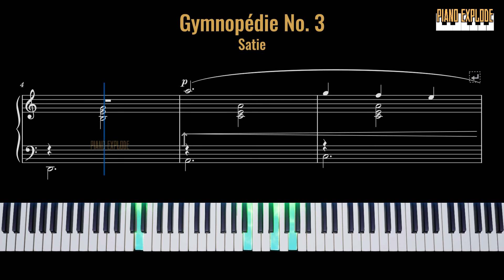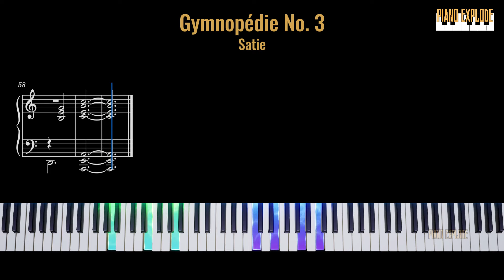Gymnopédie No. 3 | Piano Tutorial + Free Sheet Music in PDF (Link in Description)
Erik Satie's "Gymnopédie No. 3" is a serene and contemplative piano composition from the late 19th century. Composed in the minimalist style for which Satie is renowned, this piece is part of a set of three Gymnopédies, each characterized by its tranquil melodies and understated harmonies. The third Gymnopédie opens with a gentle and lilting motif, played delicately and with a sense of introspection. Satie's sparse use of notes and repetitive phrasing creates a hypnotic and meditative atmosphere, inviting the listener into a state of peaceful reflection. As the piece progresses, it unfolds with a sense of gradual development, gradually building in intensity before gently subsiding to its tranquil conclusion. The Gymnopédie No. 3 is a testament to Satie's ability to evoke profound emotions with the simplest of musical gestures, leaving a lasting impression on listeners with its understated beauty and emotional depth.